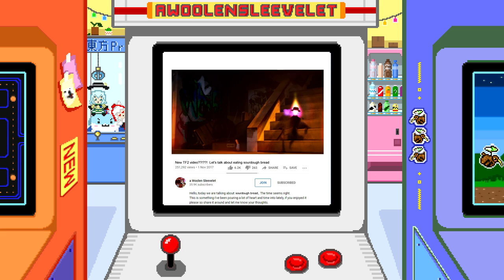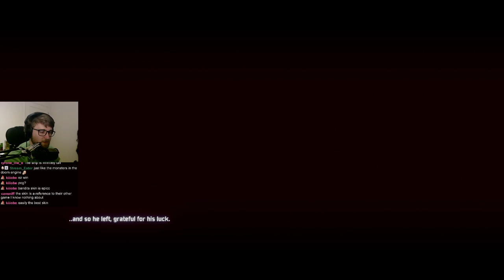risk of PAIN i.e. french for bread thats right a small chance for bread [Risk of Rain 2]